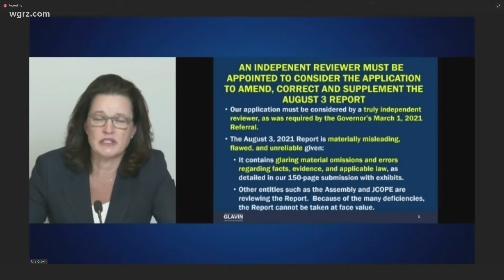Wednesday Town Hall New York Politics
Bernadette Hogan She covers Albany for the New York Post and talks about the charges  Governor Cuomo attorney about State Attorney General Letitia James